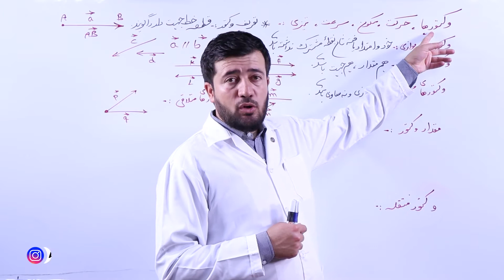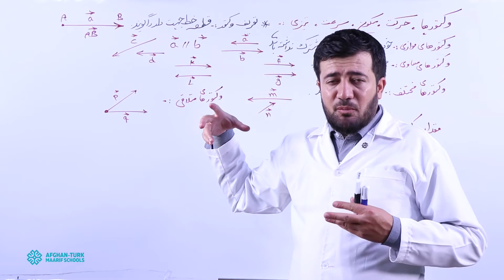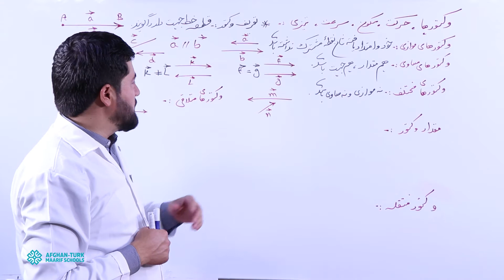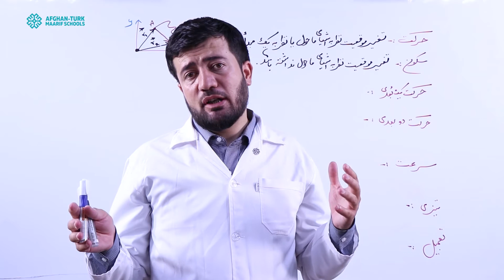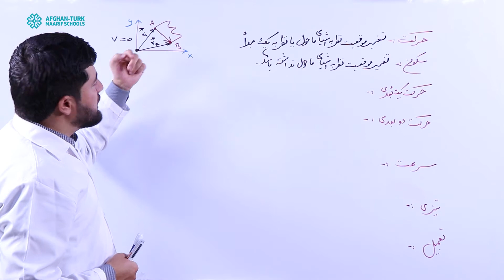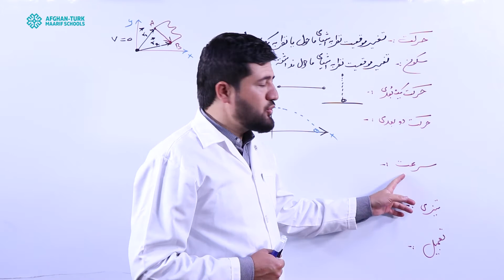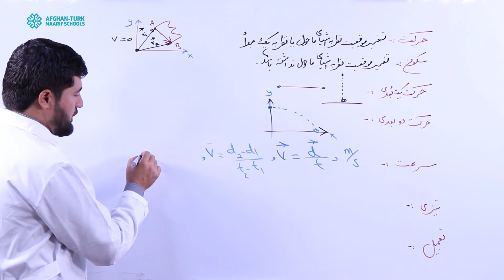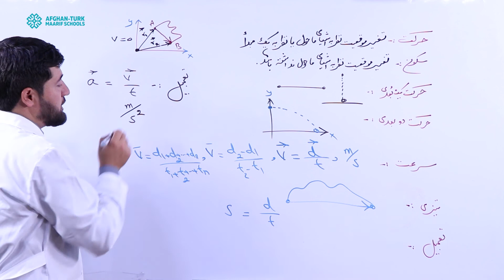فزیک| ماگیس/ وکتورها حرکت، سکون سرعت و تیزی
این ویدیوهای آموزشی برای دانش‌آموزانی است که می‌خواهند در مکاتب معارف افغان-ترک ادامه تعلیم بدهند.